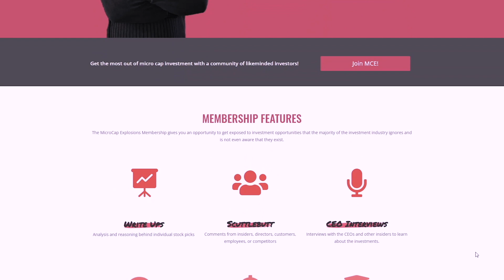Should You Invest In Oil Tanker Stocks?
Oil tanker stocks. Is it a good trade? Is it bad trade? A lot of us seems to be divided. Should you invest in oil tanker stocks? That's the million dollar question. Some people say that these companies are sure-fire investments, while others predict an inevitable bust waiting around every corner! The truth is probably somewhere between those two views, but what do we really know? Lets talk about it.

Join me at MicroCap Explosions, a private membership website focused on finding investment opportunities in the micrcoap and small cap space where the competition from retail and institution investors is extremely limited:

Do you think your own channel needs some improvement? I trust Vidchops with editing my videos! Check them out: